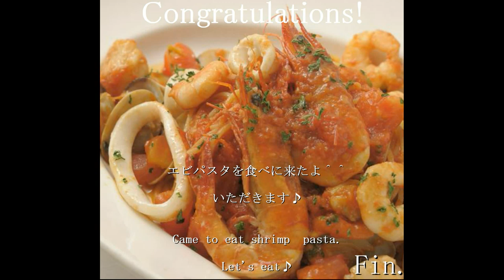Neat Escape's Escape from Bank 2 Walkthrough